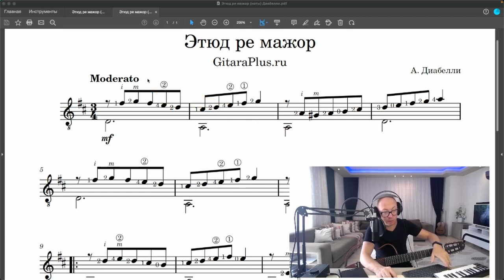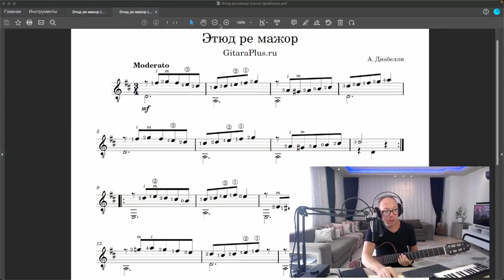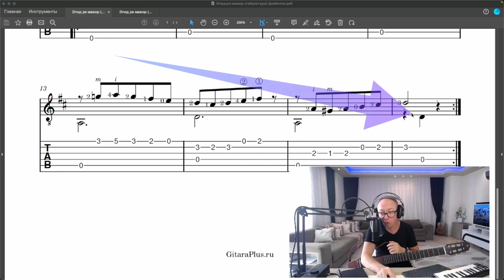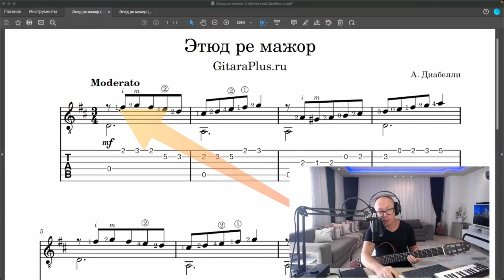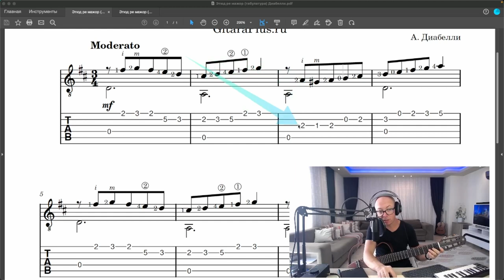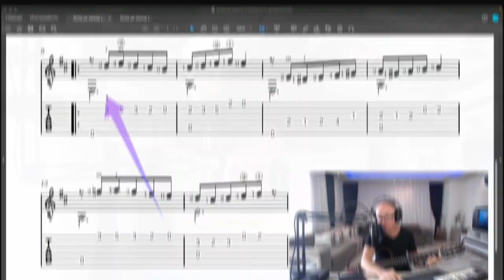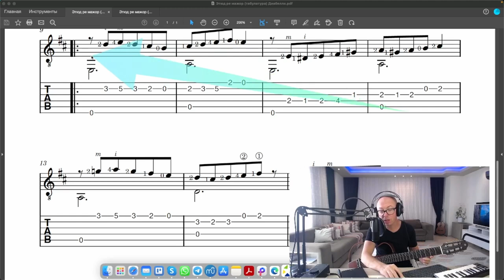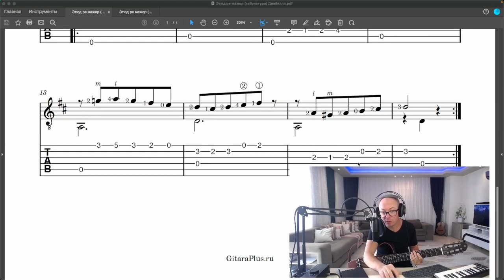Видеоурок. Этюд ре мажор | Антонио Диабелли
Если вам нравится мой канал, вы можете угостить меня чашечкой кофе:
Номер моей карты в Сбербанке 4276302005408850